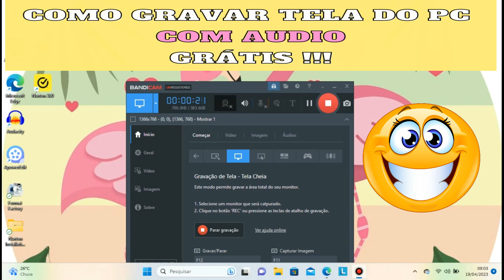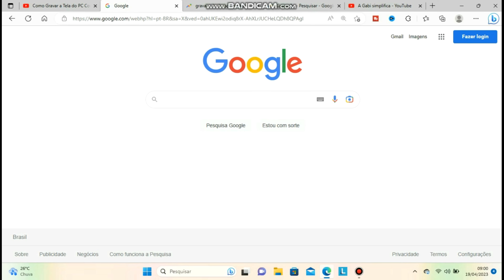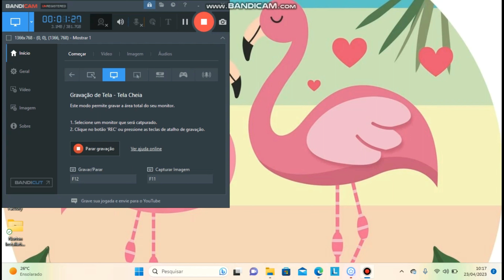Como gravar a tela do pc com audio | Como gravar a tela do pc com audio gratis | Ana Rafaella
Olá pessoal! No vídeo de hoje eu trouxe um passo a passo que vai te mostrar como gravar a tela do pc com audio✨É isso mesmo, nós vamos aprender de uma forma simples e pratica como gravar a tela do pc com audio! Espero que gostem !

🎁 Artigo completo: Marca Pessoal x Imagem Pessoal: entenda a diferença e como aplicar

Como gravar a tela do pc com audio gratis